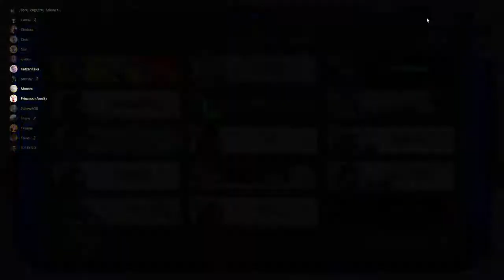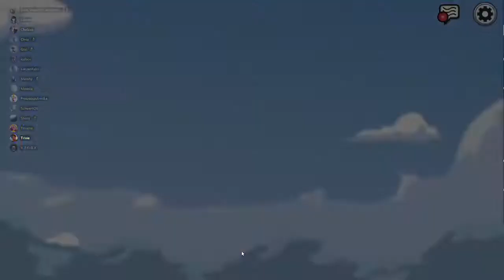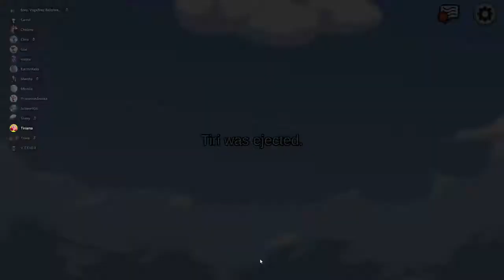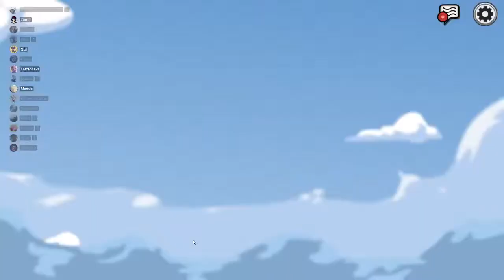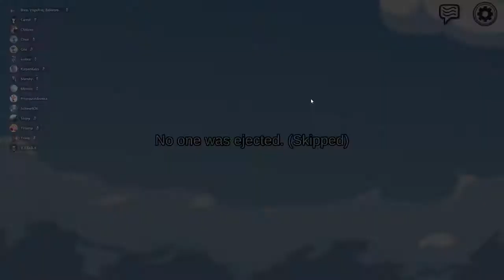Among Us 0426 "Panik Knopf"